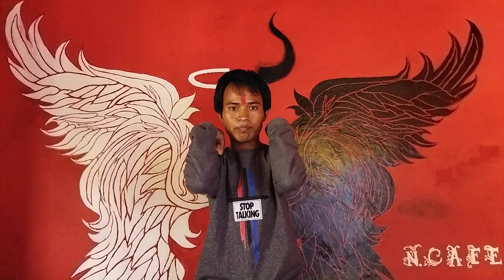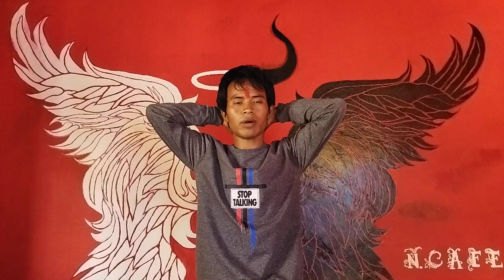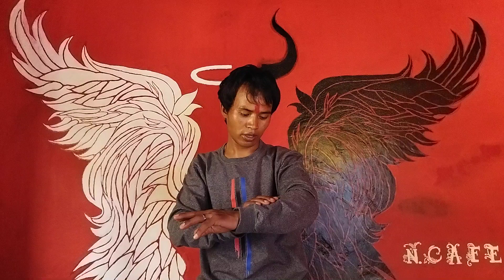physiotherapy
Physiotherapy is good for health